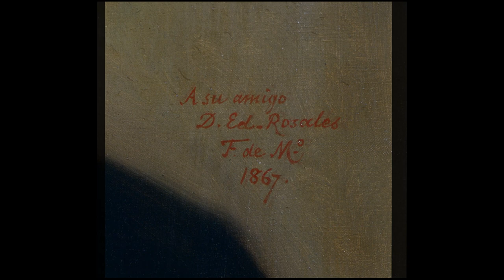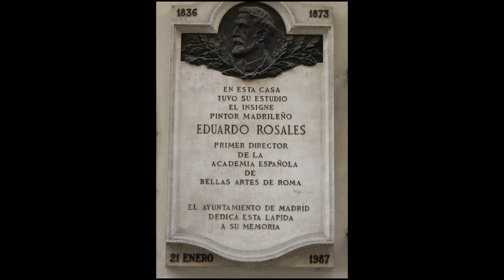Eduardo Rosales(1836-1873)-Spanish painter. He was an adherent of the art movement known as Purismo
Eduardo Rosales Gallinas (4 November 1836 – 13 September 1873) was a Spanish painter. He was an adherent of the Italian-based art movement known as "Purismo" and specialized in historical scenes.

Musics:
A Kiss For Amanda
DJ Williams